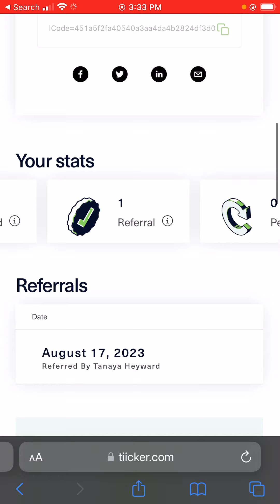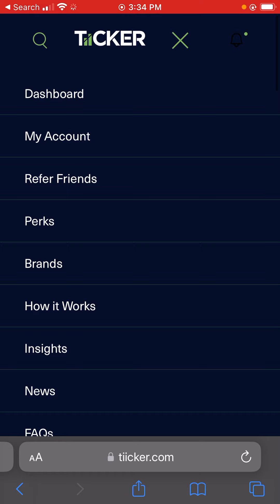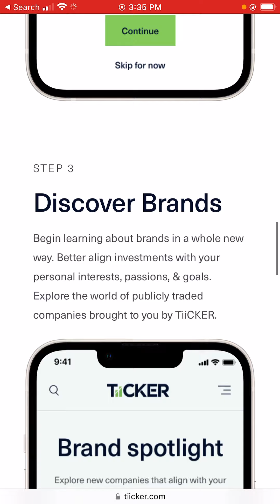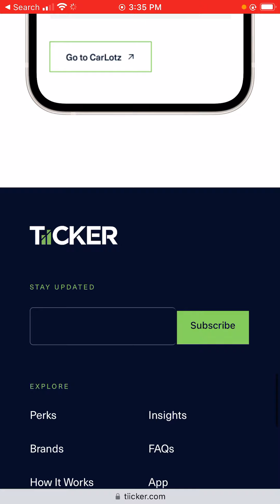Instant giftcards with tiicker when you link a stock account (Robinhood, Acorns, Etc..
HURRY BEFORE THIS ENDS!!

Brand new site called Tiicker 🤑💜

Get an instant $5 giftcard (Amazon or Visa)
Link a brokerage account like Robinhood, acorns, etc..

P.S: To find your GC, go to refer a friend, scroll down & click my name!

Also if you don’t have a stock account & wanna make one; Join me on Robinhood && set up an account to get your reward of $5-$2OO!